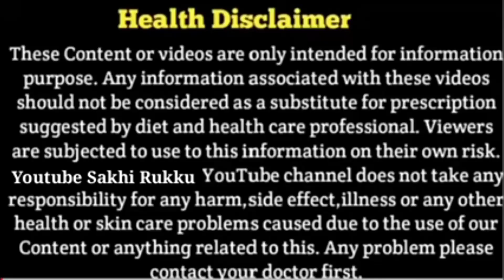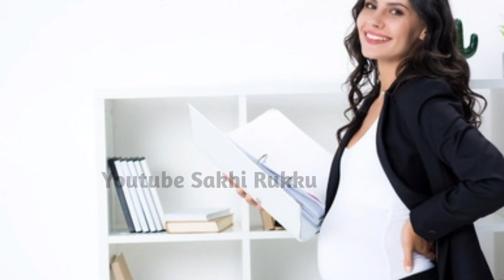गर्भ में लड़का होने पर शरीर के ये अंग सबसे ज़्यादा दर्द करेंगे|Symptoms of Baby Boy during pregnancy